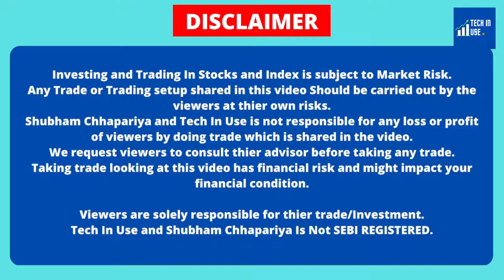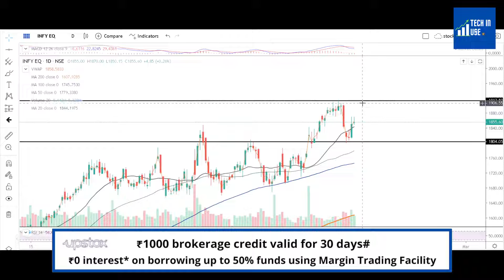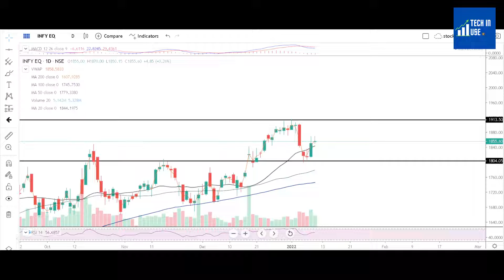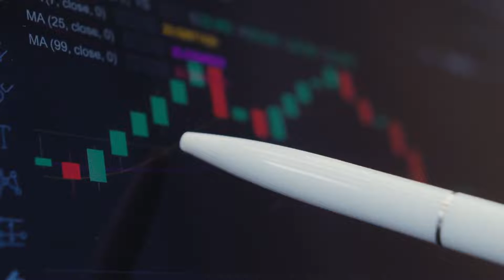INFOSYS Q3 RESULTS 2022, INFOSYS SHARE LATEST NEWS, INFOSYS Q3 RESULTS, INFOSYS RESULTS